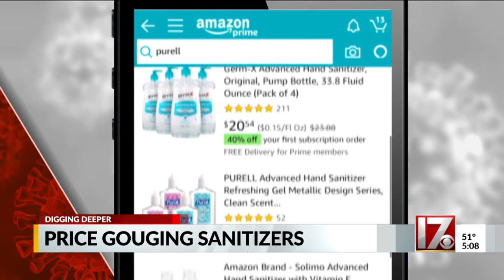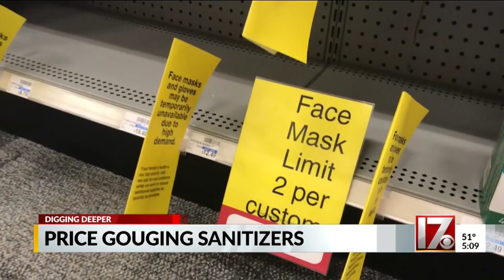Coronavirus price gouging